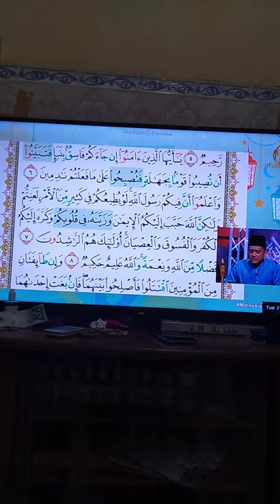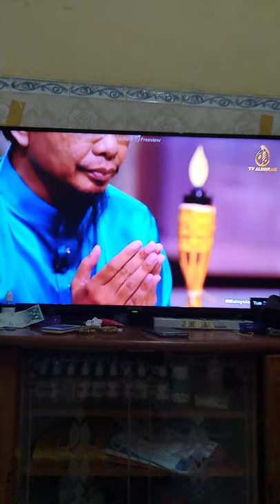Quran surah Al Hujrat ayat7 m/s 516